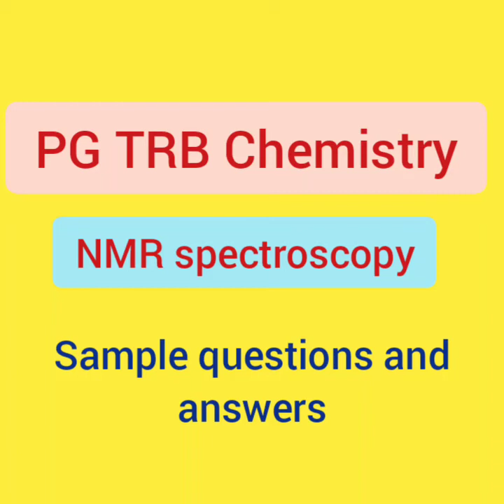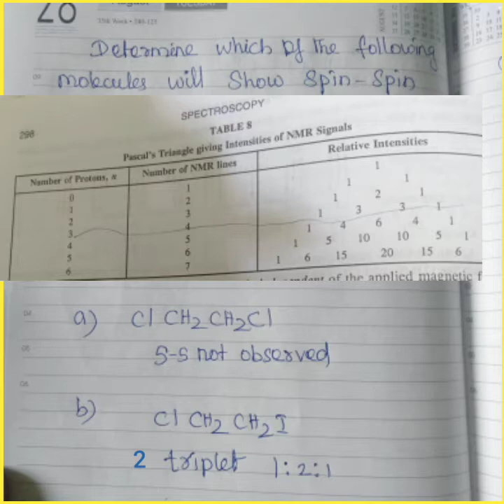PG TRB Chemistry NMR spectroscopy sample questions